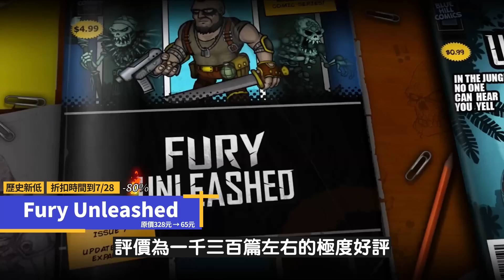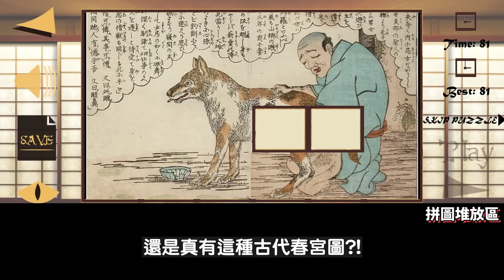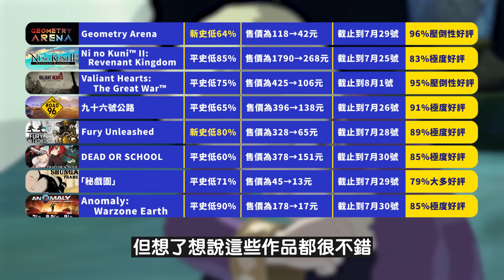返璞歸真的瑟瑟遊戲，這麼棒不能只有我玩到！【Steam特賣推薦】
最新紳士月鑑賞

【時間戳記】
0:00 開頭
0:16 ►Geometry Arena
1:15 ► 第二國度 2 王國再臨
2:27 ► Valiant Hearts: The Great War™
3:24 ► 九十六號公路
4:24 ► Fury Unleashed
5:19 ► DEAD OR SCHOOL
6:16 ► 「密戲圖」
7:19 ► Anomaly: Warzone Earth
8:17 懶人包